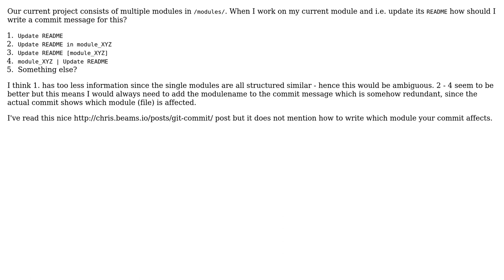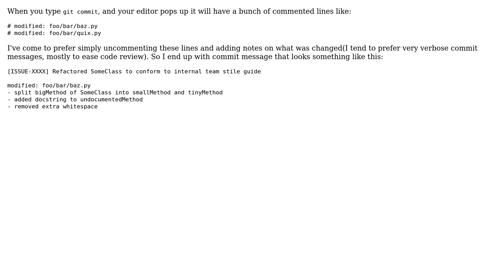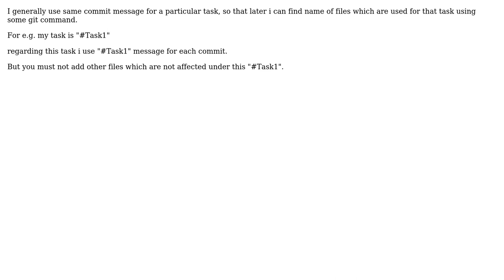Software Engineering: Best practice for git commit messages for specific modules (3 Solutions!!)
Software Engineering: Best practice for git commit messages for specific modules

With thanks & praise to God, and with thanks to the many people who have made this project possible! | Content (except music & images) licensed under CC BY-SA | Music | Images & others | With thanks to user Tak3r07 user rudi user Pavel Penev user Knight017 and the Stack Exchange Network Trademarks are property of their respective owners. You are responsible for your own actions.